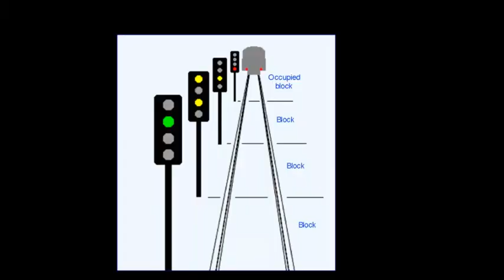White box near railway tracks?. Hd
What is actually inside this box